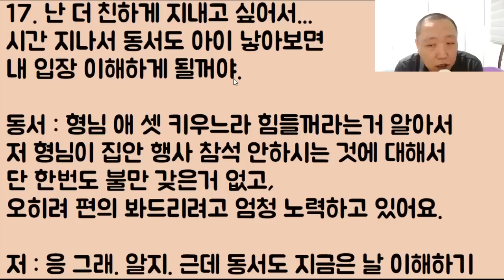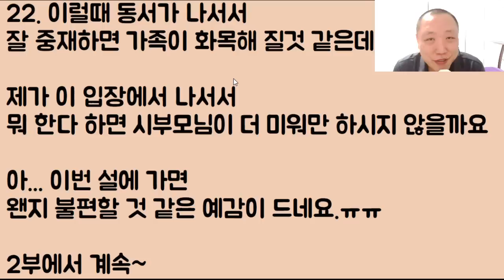[시동생이 남편이냐?ㅋㅋ] 우리 시동생이 결혼을 하면서 더는 돈을 안 주길래 너무 화가 나 동서한테 따졌다가 밟혔는데 정말 억울해요 지가 나한테 감히 이래도 되나요?ㅠㅠ